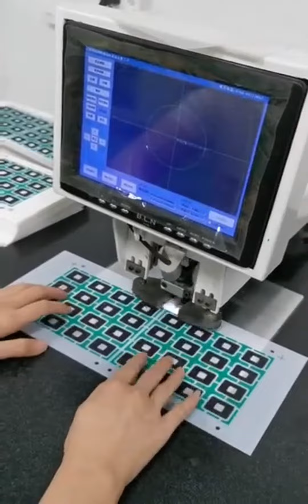Factory production work video